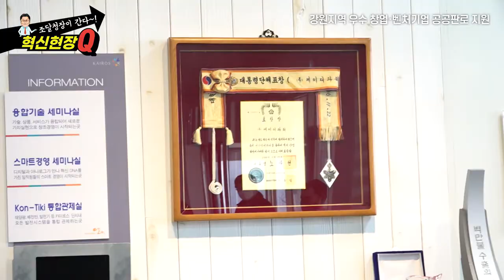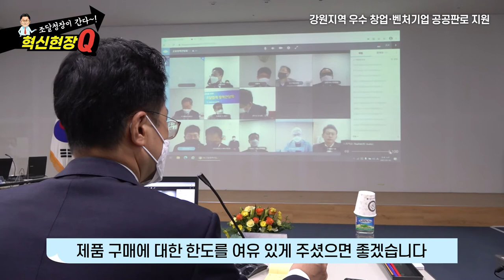혁신현장Q "조달청장이 간다~" 강원 지역 우수 창업·벤처기업 공공판로 지원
🚶‍♂️ 김정우 조달청장이 강원 지역 혁신조달 현장을 찾았습니다.
🤝혁신조달 정책을 알리고, 우수한 창업·벤처기업의 공공판로를 지원하기 위한 정책 간담회를 가졌습니다❗

조달청은 공공 구매력을 활용한 혁신조달 정책으로
국민에 필요한 서비스를 제공하고, 기업의 기술혁신을 지원하고 있습니다. 👏
올해 혁신제품 구매 예산은 445억 원, 혁신제품은 800개 이상 지정할 계획인데요.
현재 강원도 내 혁신 시제품 시범사업 지정 기업은 주식회사 스페이스업 등 5개사가 있습니다.

간담회 이후, 강원도 춘천시에 자리한 ㈜케이디파워를 찾아
🦻조달현장에서 겪는 어려움을 들었습니다.
이곳은 ‘전지 자동제어반’, ‘태양광 발전 시스템’ 등
🌱 신재생 에너지 분야 제품을 생산하고 있습니다.